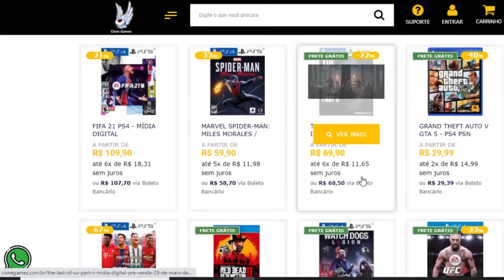PÉSSIMAS NOTÍCIAS PARA TODOS DO PS4 !!!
Cisne Games